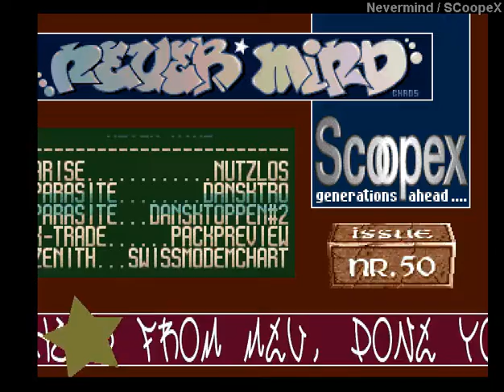SCOOPEX - Nevermind - 1994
Scoopex
Text : Mr. King
Edit : Mr. King
Guests
Code : Kernal / Desire - Slash / Dual Crew-Shining
Graphics : Chaos! / Analog+Desire+Faith